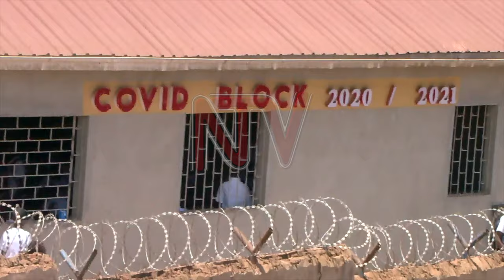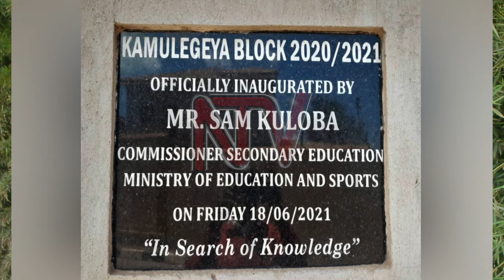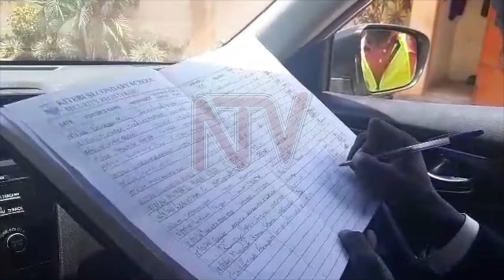Students study in condemned school building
The life of students in Kitebi Secondary School - a government aided school, can best be defined as living on the edge of risk. This after school administrators rejected the recommendations of inspectors who discovered two unsafe structures occupied by students.

The Board recommended to KCCA that the structures should either be demolished or take remedial action on the two blocks, within two weeks after inspection. However, this deadline has passed and students are still within the same structures.